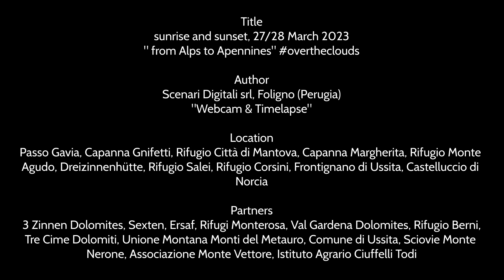L'alba dalle Alpi agli Appennini - 27/28 Marzo 2023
sunrise and sunset, from alps to apennines - 27/28 March 2023
overtheclouds @Montagna TV @Il Dolomiti

Progetto "webcam & timelapse", overtheclouds !

Rifugio A.Berni 2541m - Passo Gavia, Valfurva (Sondrio)
Capanna Gnifetti 3647m - Monte Rosa (Aosta)
Capanna Regina Margherita 4554m - Punta Gnifetti, Monte Rosa (Vercelli)
Rifugio Città di Mantova 3498m - Monte Rosa (Aosta)
Rifugio Locatelli / Innerkofler 2450m - Tre Cime di Lavaredo, 3 Zinnen Dolomites, Sexten (Bolzano)
Rifugio Monte Agudo 1573m - Consorzio Tre Cime Dolomiti, Auronzo di Cadore (Belluno)
Rifugio Salei 2225m, Sassolungo - Passo Sella (Trento)
Rifugio Corfini, Monte Nerone - Apecchio (Pesaro - Urbino)
Monte Bove 2169m - Frontignano di Ussita (Macerata)
Castelluccio di Norcia 1452m (Perugia)

             Palladio  @asturiaquartet